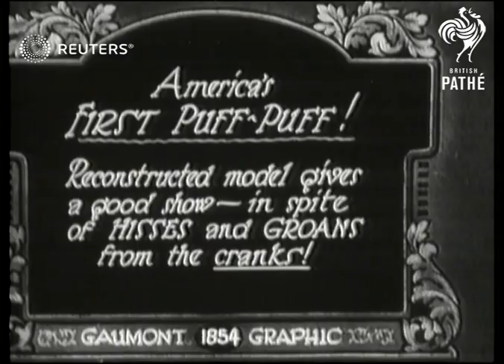TRANSPORT Daddy of Locomotives (1928)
Video Roll Title: America's first locomotive reconstructed:

Full Description:

SLATE INFORMATION - AMERICA'S FIRST PUFF PUFF!

USA

Steam engine on tracks / Slate / Steam locomotive moving around on tracks /SLATE/ Locomotive on track / Crowds milling about / More of Locomotive
Background: Video Roll Title: America's first locomotive reconstructed: